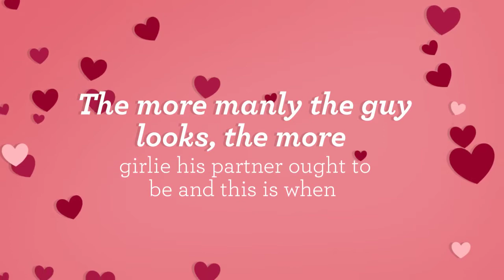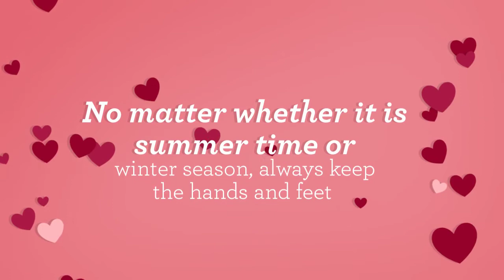Gel Nails Scottsdale AZ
39 Reviews of Scottsdale Hand and Foot Spa Nail Salon "Another fabulous gel manicure : ) Christine is amazing with the designs she comes up with!!!"